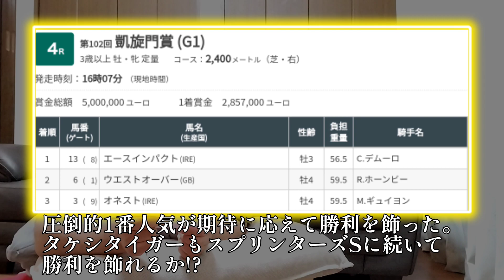【凱旋門賞2023】ありがとうエースインパクト!!ありがとうクリスチャン・デムーロ!!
過去最高払戻GET〜!!
お祓い行ったほうがいいかなぁ…。